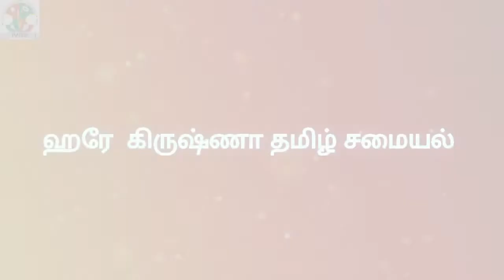ராகி சேமியா / Ragi vermicelli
Hare Krishna🙏 Dandavat Pranam🙏

Our motive is to spread pure vegiterian food which is without Onion and Garlic, through this channel to all devotees.

Please give your support and share to your friends and your friends of friends. Hare Krishna 🙏

Hare Krishna Tamil Samayal:-

Cooking:- Shyama Rani Devi Dasi
Video taking:- Soundarya Lakshmi Devi Dasi
Video Editing & Publishing:- Jaganath Das & Soundarya Lakshmi Devi Dasi

Important:-
   Chant the *MAHA MANTRA*